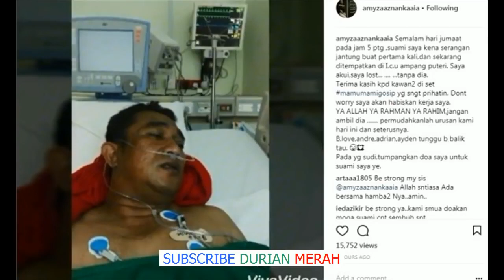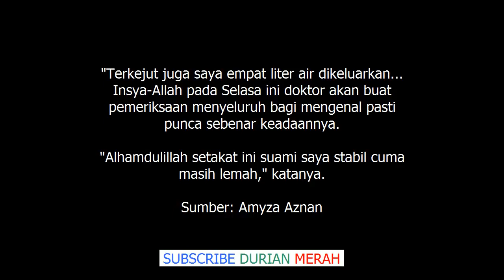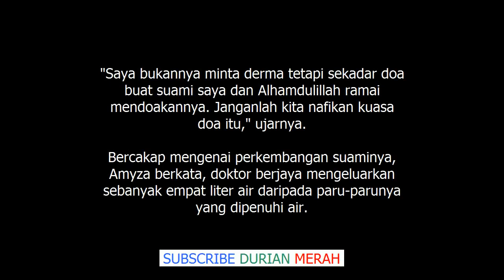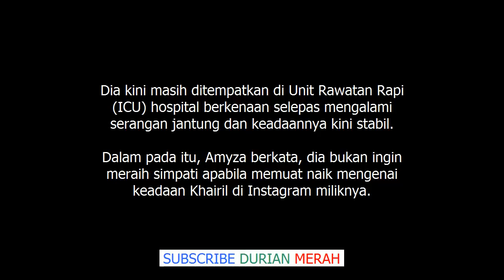Amyza Aznan Dikecam Netizen Gara Gara Teruskan Bekerja Walaupun Tahu Suami Sakit